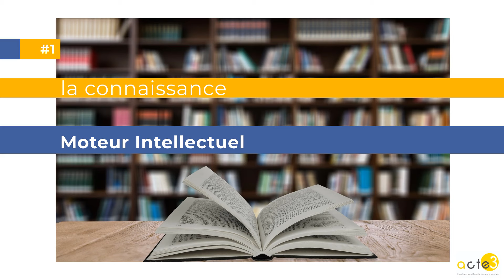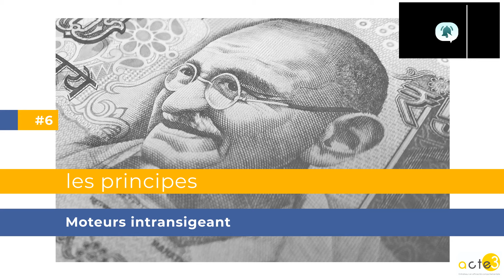Connaitre ma motivation au travail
Tu as deux motivations principales au travail parmi les 6 : intellectuel, efficient, harmonieux, altruiste, individuel, intransigeant.

Comment mets-tu en avant ta valeur ajoutée ? Comment adaptes-tu ton management pour favoriser la valeur ajoutée de tes collaborateurs ?

Dans cette vidéo, tu vas :
- découvrir les 6 motivations chez toi et chez ton collaborateur,
- apprendre à les identifier
- développer ta capacité a les managers efficacement.

Tu peux découvrir nos formations à la prise de parole

Je t'invite à regarder la vidéo dans la qualité vidéo la plus basse où tu es toujours confortable ! Chaque niveau de qualité inférieur diminue par 2 la quantité d'information passant sur le réseau.

Chapitres :
0:00 Intro
0:41 Sommaire
1:38 La motivation connaissance - moteur intellectuel
2:51 La motivation utilité - moteur efficient
4:12 La motivation esthétique - moteur harmonieux
6:27 La motivation aide - moteur altruiste
7:51 La motivation pouvoir - moteur individuel
9:31 La motivation principe - moteur intransigeant